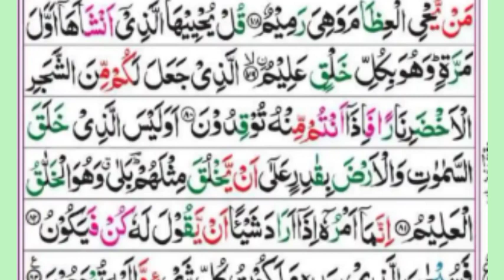036Surah Yasin(Yaseen) | Full With Arabic | Beautiful recitation|یس سورہ 36| Ep00072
surah yaseen with arabic  full
surah yasin full
surah yasin full video
surah yasin full video mein
surah yaseen with arabic text
surah yaseen sharif ki tilawat sunayen.